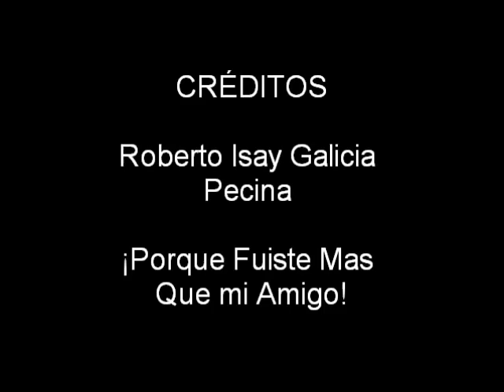Por Siempre Jose Antonio Reyes Quiroz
Para Un Gran Amigo Que Se Fue Antes De Tiempo